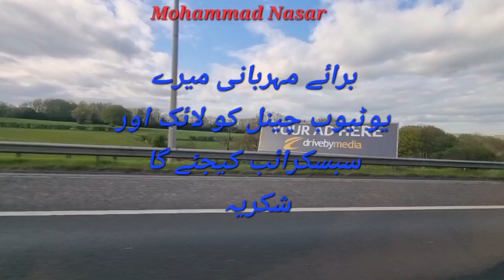Traveling in england .انگلینڈ میں سفر کرتے ہوئے